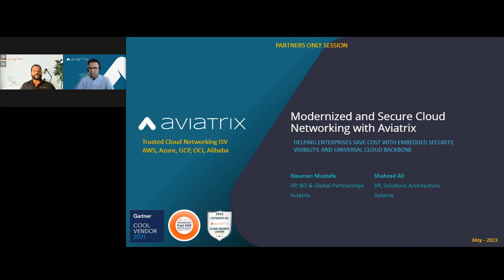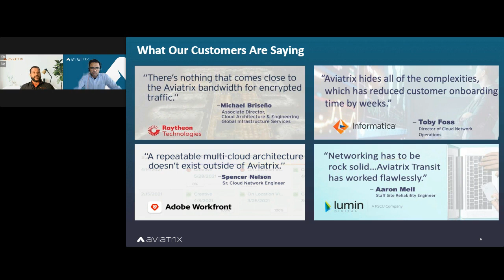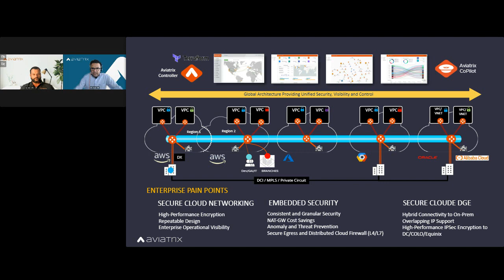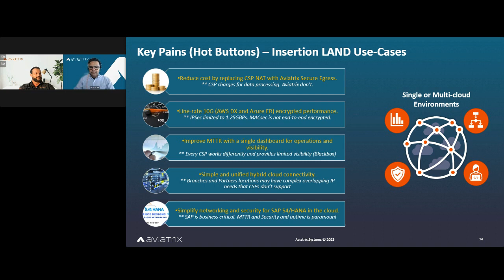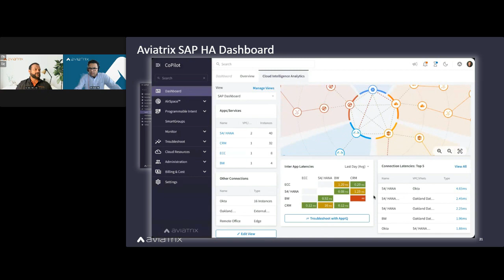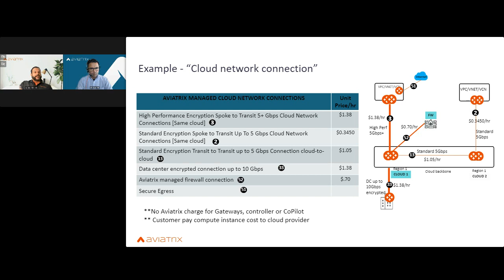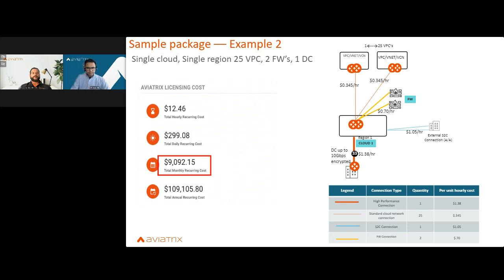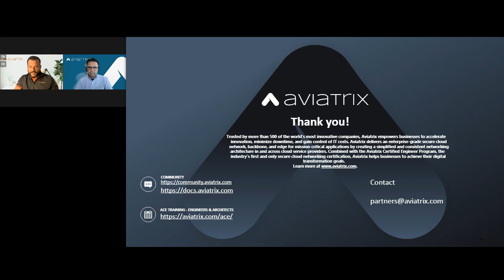Aviatrix Partner Webinar | Modernize and Secure Cloud Networking | May 2023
Key messages to partners
- Partners must be agile and responsive to stay competitive in today’s fast-paced cloud-enabled business environment.
- Cloud networking is critical to business success.
- Traditional networking approaches are rigid and slow to adapt to changing business needs.
- This partner-dedicated session brings updates on the newest and enhanced features added to the Aviatrix Cloud Networking software and recommendations for faster clouds adoption.

Topics include:
-Key cloud networking trends from large enterprises
- Demo new product capabilities
- Aviatrix solution packages to quickly LAND customers
- Helpful tips for partners